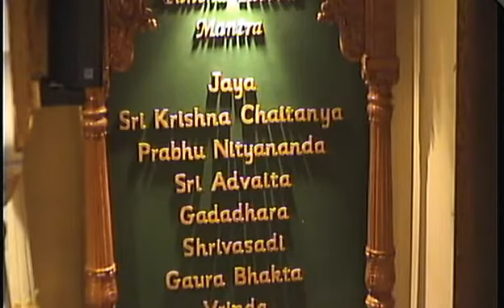Greeting Deities & Guru Puja - 27.05.2014